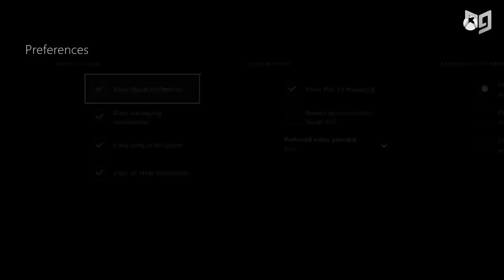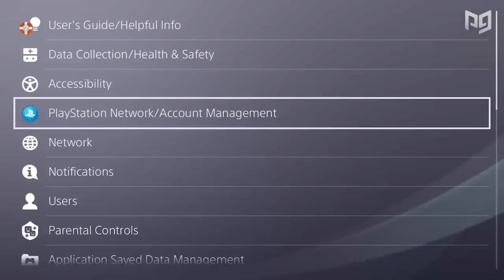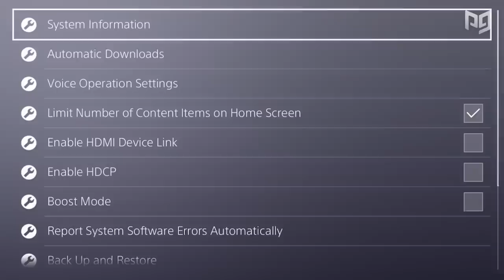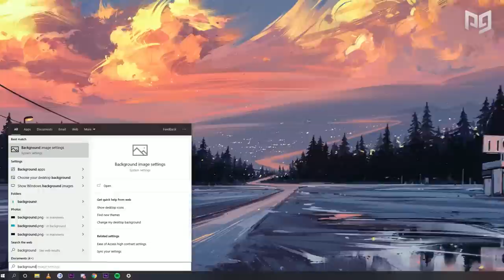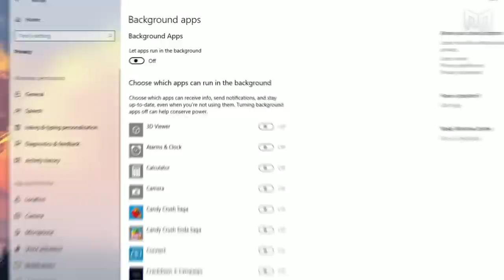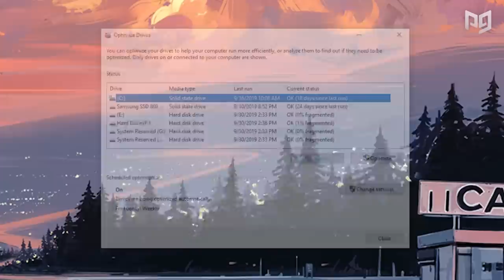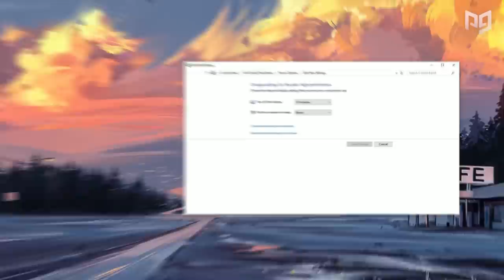How to *PLAY* on Low FPS & Tips to BOOST FPS! - Fortnite Tips and Tricks